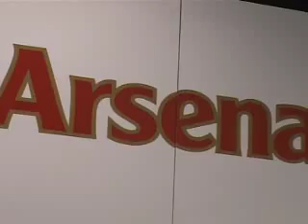o2 arsenal vodcast 23122009